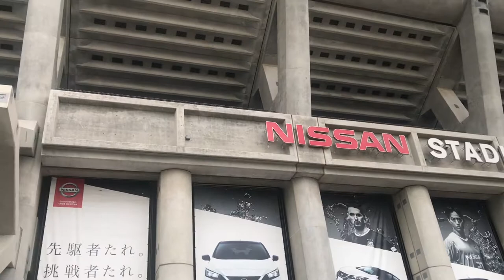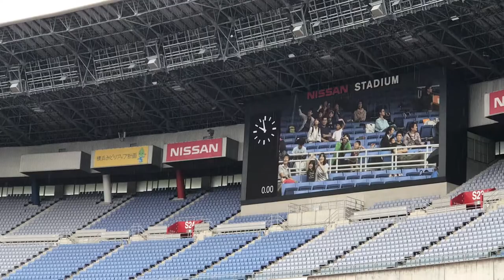全国統一かけっこチャレンジ2018in日産スタジアムを見てきました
日産スタジアムで行われた全国統一かけっこチャレンジを見てきました。
子どもたちのかけっこを見ることは運動会などであっても、大人のかけっこを見る機会はほとんどありません。
いい大人たちの全力走、僕も来年参加してみたいと思いました。
実は誰でも参加可能らしいです。

カメラ　Apple iphone7Plus、Pentax KS-2
編集　　Apple iMovie